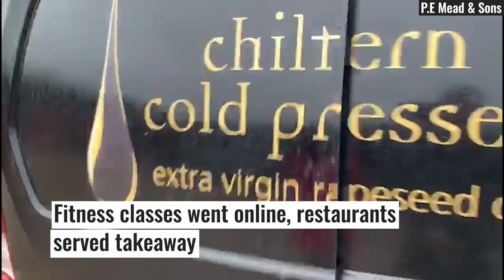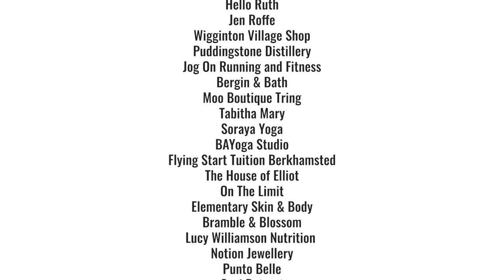How Our Local Businesses are Adapting to Lockdown In The UK | Hertfordshire Video Production Company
The lockdown caused by Covid-19 was a situation no one could have predicted

Widespread shutting of businesses and schools is entirely unprecedented in the UK

Forced loss of custom was and still is a terrifying prospect for small businesses

Government help goes some way to help, but businesses still need support during and beyond lockdown

Watching our local businesses adapt in the weeks that followed lockdown was incredible

Fitness classes went online, restaurants served takeaway, farm shops and grocers offered delivery and Designer-Makers sent notes and gifts to loved ones.

Our business community worked hard to keep food on the tables of those in need and others made life more bearable. They’ve worked hard to adapt and keep you all safe and well.

We made this film as we want to show the public the faces behind our businesses so you can remember them, but also know that they represent many, many more.

We want everyone to know that every order, subscription, recommendation, social media like or share or purchase makes a difference.  We wanted to remind you of the range of businesses we have in our community and to seek them out. Our businesses are the lifeblood of communities and we would like to see them here to stay for many years to come.

Eco Bonobo
Mindful Birth Group
Curious Foods
Re-made by Sam
Lar Performing Arts
The Pilates House
Zest Yoga
P.E Mead & Sons
Hello Ruth
Jen Roffe
Wigginton Village Shop
Puddingstone Distillery
Jog On Running and Fitness
Bergin & Bath
Moo Boutique Tring
Tabitha Mary
Soraya Yoga
BAYoga Studio
Flying Start Tuition Berkhamsted
The House of Elliot
On The Limit
Elementary Skin & Body
Bramble & Blossom
Lucy Williamson Nutrition
Notion Jewellery
Punto Belle
Caci Retreat
daisyknots

Hertfordshire Video Production Company Berkhamsted
London Video Marketing Agency Hemel Hempstead